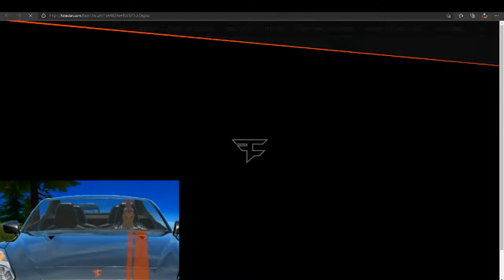Trick Could use your help!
**CLICK HERE TO VOUCH**